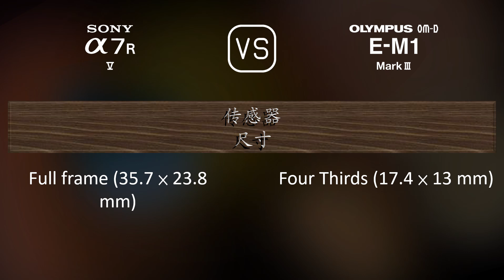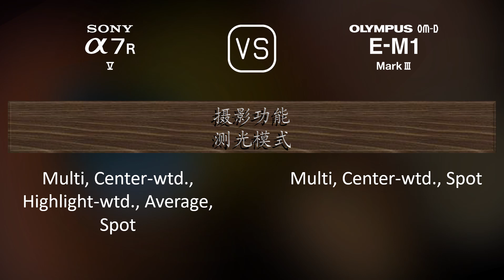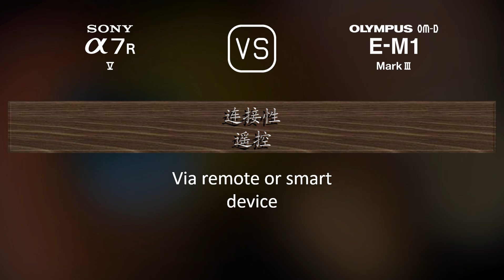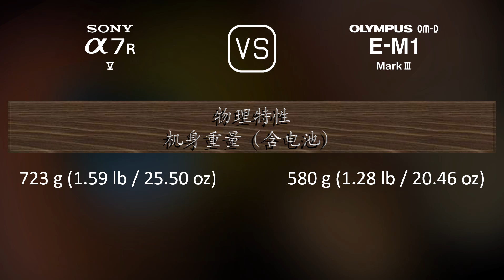Sony A7R V 与 Olympus OM-D E-M1 Mark III 的规格比较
本视频是 Sony A7R V 与 Olympus OM-D E-M1 Mark III 的功能概述和规格比较 (comparison of specifications)，希望对您有所启发。感谢您的支持。

00:25 推出
00:33 机身
00:40 传感器
01:01 图片
01:16 光学与对焦
01:41 屏幕
01:58 取景器
02:13 摄影功能
03:06 录像功能
03:20 贮存
03:24 连接性
03:49 物理特性
04:07 杂项